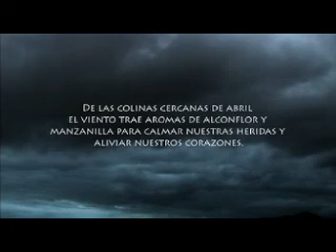Semana Santa de mi Pueblo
Es un corto metraje de casi 7 minutos el proyecto total es de 35 minutos. Recordar es volver a vivir así es la semana Santa de mi Pueblo en Santiago de Chuco, pueblo pequeño que aún conserva sus costumbres, su tradición en la celebración de la semana santa, pero en realidad son las vivencias de una niña que se impacienta siete veces, idéntico a los padecimientos de quien padeció por nosotros y fue clavado en la cruz.